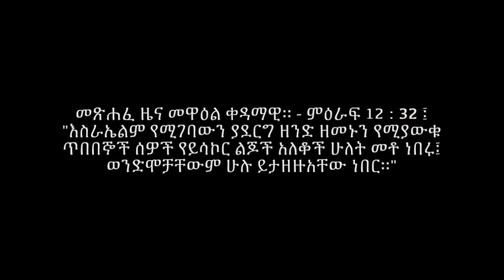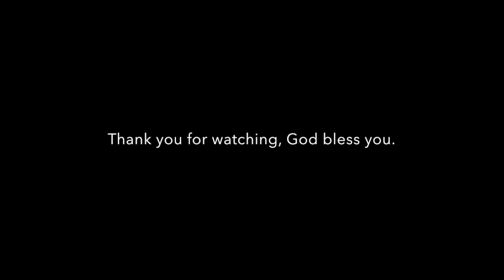Knowing times and seasons. Be like the tribe of Issachar.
everyone, in this video I talk about, The word The Lord has put in my heart for this time. Hope it blesses you and let's keep on pressing forward.
I am not politically correct and don't tend to be that, I speak as Holy Spirit and I testify what The Lord has done in my life.

Galatians 1:11 "Dear brothers and sisters, I want you to understand that the gospel message I preach is not based on mere human reasoning."

Some of Today's scripture:-

እኅቴ ሙሽራዬ ሆይ፥ ወደ ገነቴ ገባሁ፥ ከርቤዬን ከሽቱዬ ጋር ለቀምሁ፥ እንጀራዬን ከማሬ ጋር በላሁ፥ የወይን ጠጄን ከወተቴ ጋር ጠጣሁ። ባልንጀሮቼ ሆይ፥ ብሉ፤ ወዳጄ ሆይ፥ ጠጪ፤ እስክትረኪ ድረስ ጠጪ።
2 ፤ እኔ ተኝቻለሁ፥ ልቤ ግን ነቅቶአል፤ የውዴ ቃል ነው፥ እርሱም ደጁን ይመታል፤ እኅቴ፥ ወዳጄ፥ ርግቤ፥ መደምደሚያዬ ሆይ፥ በራሴ ጠል፥ በቈንዳላዬም የሌሊት ነጠብጣብ ሞልቶበታልና ክፈችልኝ።
3 ፤ ቀሚሴን አወለቅሁ፤ እንዴት እለብሰዋለሁ? እግሬን ታጠብሁ፤ እንዴት አሳድፈዋለሁ?
4 ፤ ውዴ እጁን በቀዳዳ ሰደደ፥ አንጀቴም ስለ እርሱ ታወከ።
5 ፤ ለውዴ እከፍትለት ዘንድ ተነሣሁ፤ እጆቼ በደጅ መወርወሪያ ላይ ከርቤን አፈሰሱ፥ ጣቶቼ ፈሳሹን ከርቤ አንጠበጠቡ።
6 ፤ ለውዴ ከፈትሁለት፥ ውዴ ግን ፈቀቅ ብሎ አልፎ ነበር። ነፍሴ ከቃሉ የተነሣ ደነገጠች፤ ፈለግሁት፥ አላገኘሁትም፤ ጠራሁት፥ አልመለሰልኝም።

7 ፤ ከተማይቱን የሚዞሩት ጠባቂዎች አገኙኝ፤ መቱኝ፥ አቈሰሉኝም፤ ቅጥር ጠባቂዎችም የዓይነ ርግብ መሸፈኛዬን ወሰዱት።

6:1 አንቺ በሴቶች ዘንድ የተዋብሽ ሆይ፥ ከአንቺ ጋር እንፈልገው ዘንድ ውድሽ ወዴት ሄደ? ውድሽስ ወዴት ፈቀቅ አለ?

37
"ኢየሩሳሌም ኢየሩሳሌም ሆይ፥ ነቢያትን የምትገድል ወደ እርስዋ የተላኩትንም የምትወግር፥ ዶሮ ጫጩቶችዋን ከክንፎችዋ በታች እንደምትሰበስብ ልጆችሽን እሰበስብ ዘንድ ስንት ጊዜ ወደድሁ! አልወደዳችሁምም።
38 እነሆ፥ ቤታችሁ የተፈታ ሆኖ ይቀርላችኋል።
39 እላችኋለሁና፥ በጌታ ስም የሚመጣ የተባረከ ነው እስክትሉ ድረስ ከእንግዲህ ወዲህ አታዩኝም።

 "የሰሙትም ሕዝብ ሁሉ ቀራጮች እንኳ ሳይቀሩ በዮሐንስ ጥምቀት ተጠምቀው እግዚአብሔርን አጸደቁ፤
30 ፈሪሳውያንና ሕግ አዋቂዎች ግን በእርሱ ስለ አልተጠመቁ የእግዚአብሔርን ምክር ከራሳቸው ጣሉ።
31 እንግዲህ የዚችን ትውልድ ሰዎች በምን አስመስላቸዋለሁ? ማንንስ ይመስላሉ?
32 በገበያ የሚቀመጡትን ልጆች ይመስላሉ፥ እርስ በርሳቸውም እየተጠራሩ። እንቢልታ ነፋንላችሁ አልዘፈናችሁምም፤ ሙሾ አወጣንላችሁ አላለቀሳችሁምም ይላል።
33 መጥምቁ ዮሐንስ እንጀራ ሳይበላ የወይን ጠጅም ሳይጠጣ መጥቶ ነበርና። ጋኔን አለበት አላችሁት።
34 የሰው ልጅ እየበላና እየጠጣ መጥቶአልና። እነሆ፥ በላተኛና የወይን ጠጅ ጠጭ፥ የቀራጮችና የኃጢአተኞች ወዳጅ አላችሁት።
35 ጥበብም ለልጆችዋ ሁሉ ጸደቀች።"

1 cro 12 :32

32 ፤
" እስራኤልም የሚገባውን ያደርግ ዘንድ ዘመኑን የሚያውቁ ጥበበኞች ሰዎች የይሳኮር ልጆች አለቆች ሁለት መቶ ነበሩ፤ ወንድሞቻቸውም ሁሉ ይታዘዙአቸው ነበር።"

Habakkuk 2:4 “Look at the proud! They trust in themselves, and their lives are crooked. But the righteous will live by their faithfulness to God."

Ps 51:17"The sacrifice you desire is a broken spirit. You will not reject a broken and repentant heart, O God."

Let's get closer to the Lord before its too late. NOW is the time of salvation.

F B - Turning Point TP.

▹ FILMED & EDITED BY Hilawit Kifle

EDITING ▹ IMovie